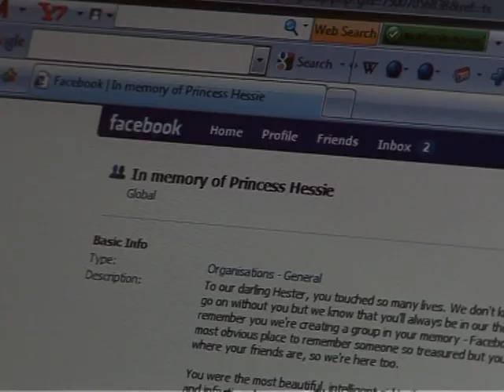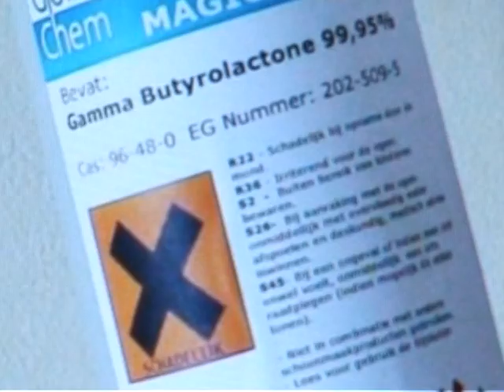GBL: droga letal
A droga mais consumida entre jovens na Inglaterra é o GBL, um solvente legal que vicia facilmente e é um forte estimulante do sistema nervoso central. A mãe de uma jovem que morreu em abril passado depois de ingerir a droga está lutando para que o produto químico seja banido na Inglaterra.